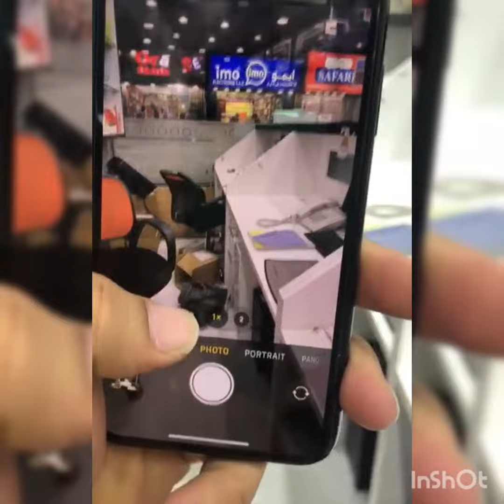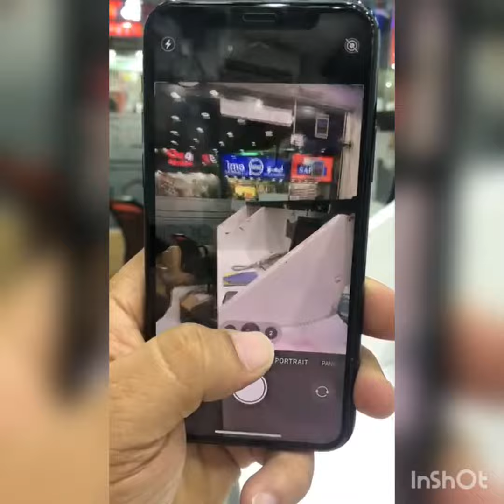I PHONE 11 PRO MAX UNBOXING & REVIEW [ PART 2 ]